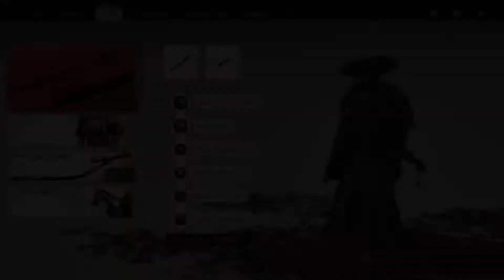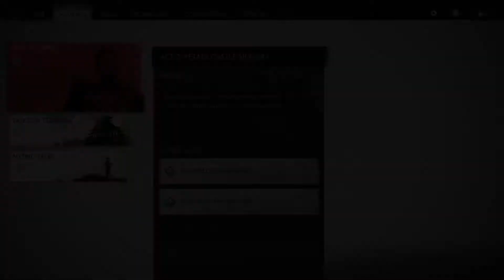Ghost of Tsushima Part 45 Lets Play Hard Difficulty - The Conspirator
Hello guys, a Let's Play gameplay of me and in fact my first ever walkthrough gameplay to upload and share my experience with the game! Hope you guys enjoy the video! Thank you!

What is Ghost of Tsushima?